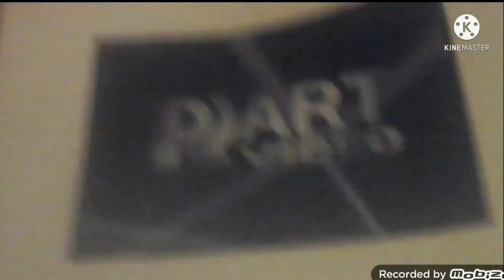PR Art Video insults Roxanne Wolf